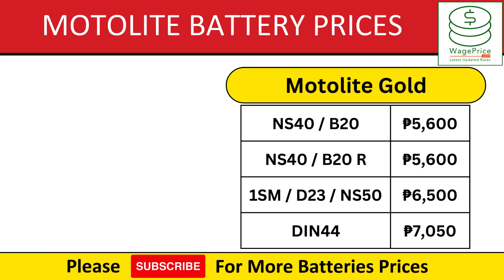Motolite Battery Price List 2025 | Gold, Enduro, Motorcycle, 1SM, 2SM, 3SM, Excel, Champion, NS50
In this video, we will share the Motolite Battery Price List 2025.

motolite gold price
motolite 2sm battery price
motolite enduro price
motolite 3sm battery price
motolite car battery price
motolite battery price philippines
motolite gold 3sm price​
1sm motolite battery price​
motolite truckmaster battery price
motolite motorcycle battery price​
motolite din 55 price​
motolite solar master 100ah price
motolite champion price
motolite din44 price philippines